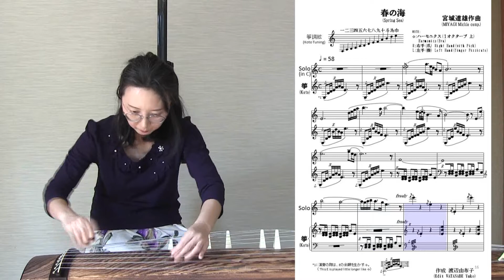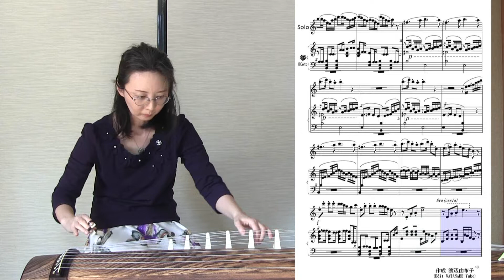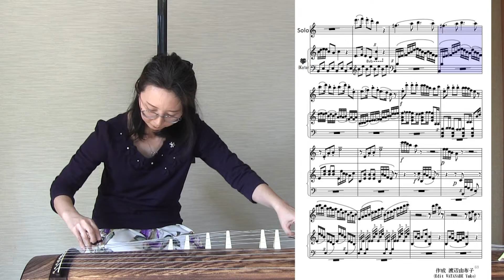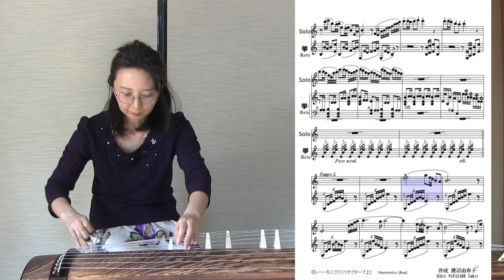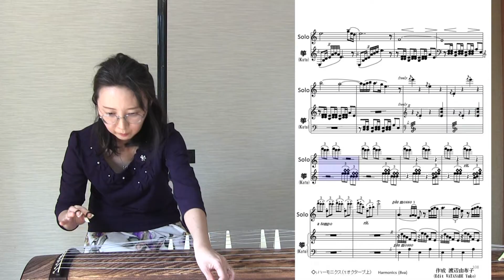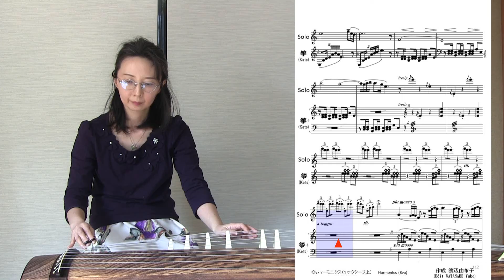Let's Internet DUO/春の海/Spring Sea/私と一緒にDUOしましょう！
コロナウイルス を吹き飛ばせ！
コロナウイルス 感染拡大対策で自粛中です。自宅で、春の海の箏パートを収録しました。みなさまのソロ演奏と私の伴奏でDUOにして、YouTubeにアップしてください！
参考音源や楽譜も公開します。"春の海の輪"を広げて、コロナウイルス に勝ちましょう！拡散希望です。詳細 →　"

Enjoy DUO !! End the CORONA!
Please Internet DUO with me and Upload your performance on YOUTUBE!